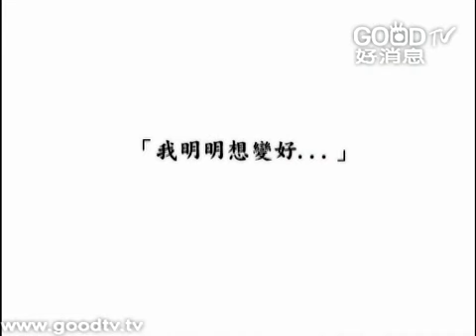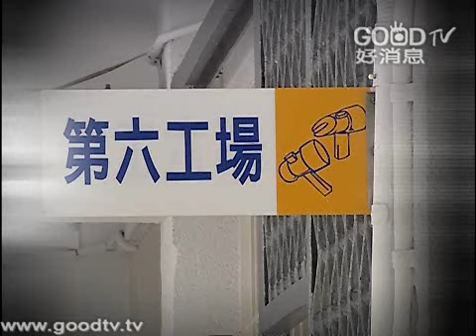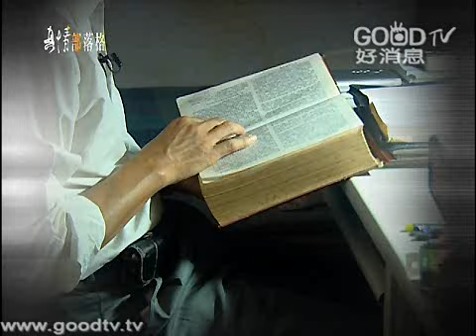逆轉重生 - 陳龍泉、陳玉媛｜真情部落格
從中輟生到中途之家輔導員；從混幫派到監獄裡的講師；從毒販到幫人戒毒，這是陳龍泉的故事－－十三歲逃家輟學，在外打架鬧事，在夜店當過少爺；曾經為了吸毒，將生鏽針筒插進手臂；曾經待在滿地都是海洛因的房間；曾經因販毒被捕，被法院宣判無期徒刑. 如今他是個忙碌的輔導，陪伴青少年走回正途。他也找到人生的另一半，每天擁有平安的睡眠，他的人生，像是一個奇蹟，在最低落的地方，逆轉而勝。